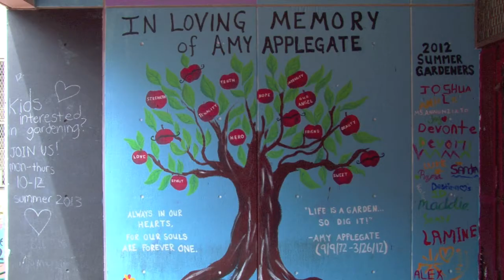M.S. 551 Bronx academy of Letter